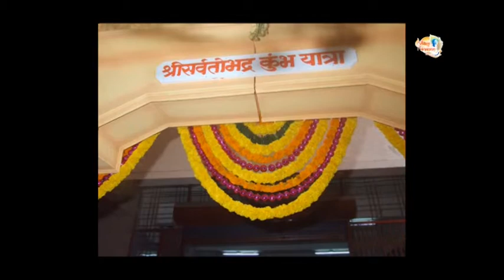Aniruddha Bapu - Aavdhut Chintan Utsav 2009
Aniruddha Bapu - Shree Aavdhut Chintan Utsav at Shree Harigurugram (05-May-2009 to 09-May-2009)